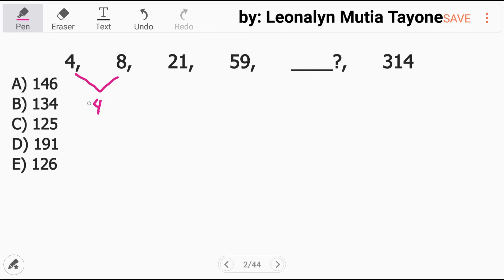NUMBER SERIES | Numerical Reasoning Test [AFPSAT CSE UPCAT PMA LET]